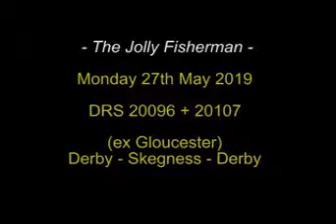20s to Skegness 270519 AVI x264 001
Reliving the days of Summer Saturday trips to the seaside
20096 & 20107 haul a "Jolly Fisherman" Derby - Skegness charter Monday 27th May 2019
Material copyright Richard Binding